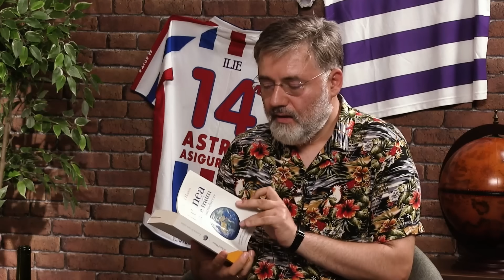Vorbitorincii #10. Călătorim cultural și culinar de la Topalu la Tibidabo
În episodul de astăzi, Radu se întoarce cu desaga plină din Spania. Ascultăm povești de acolo și ne bucurăm de bunătăți de ale lor. Cătălin descoperă două muzee strașnice din România și vă dă adresa lor. Ne îngrijorăm că bullying-ul îi afectează și pe cei mici, dar și pe cei mari. Vă prezentăm patru cărți, ca de obicei, dar vorbim și de Naționala noastră.

00:00- Știți că ne apucăm greu de podcast, de abia acum să ne salutăm
10:46 - Radu ne povestește Valencia și căutarea lui Tibidabo, în Barcelona. Cătălin ajunge doar până la Topalu
43:27 - Îngrijorările sănătoase vorbesc despre bullying fie că e vorba de copii, fie de adulți. Și Radu a pățit-o
1:05:52 - Neașteptările pornesc. Și e prima dată când Radu știe una dintre ele.
1:15:46 - Spuma filelor aduce cărțile noi. Astăzi Goran Mrakic - Lumea e cămașa mea de forță, Richard Haas - Lumea în care trăim, Simona Lo Iacono- Albatrosul, Neil Harman - În culisele tenisului
1:44:45 - Fotbalamuc - Vai de capul Naționalei noastre, dar și o vorbă de Șumudică la Cluj.
1:59:39 - Oalele și ulcelele se umplu cu mâncare spaniolă
2.13.36 - O admirăm pe Ludmila Turișceva și găsim o scrisoare pierdută în handbalul nostru